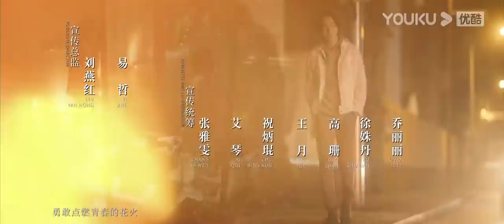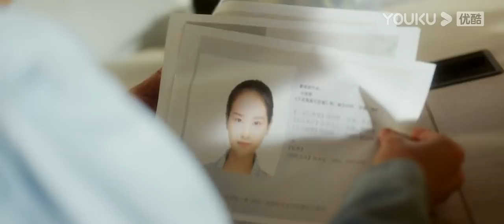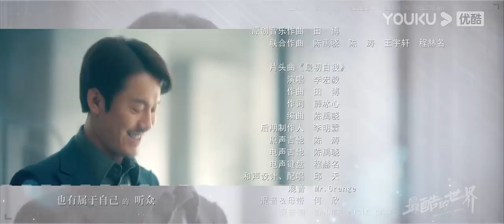ENGSUB【最酷的世界 The Coolest World】EP03 | 周雨彤变北漂女孩追梦 | 周雨彤/王东/李宏毅/关芯/陈瑾如/泽南/刘芸 | 都市职场剧 | 优酷YOUKU